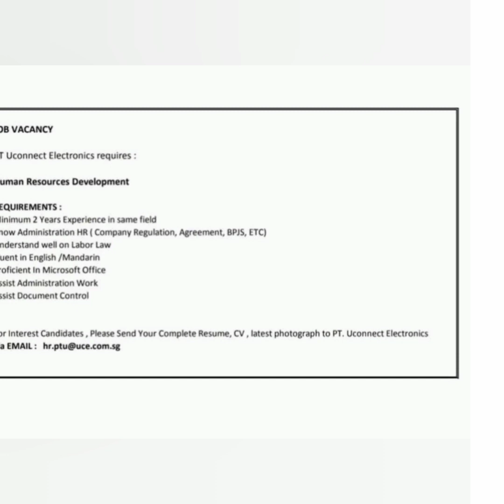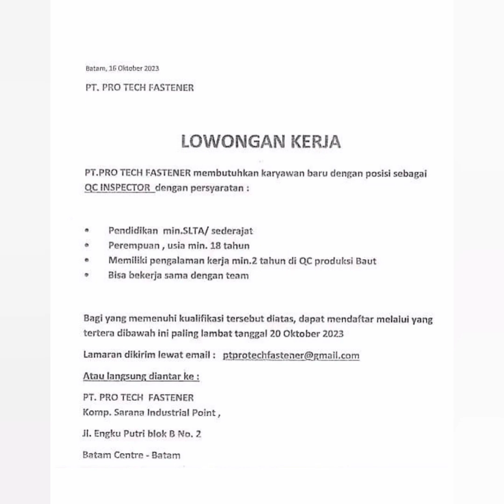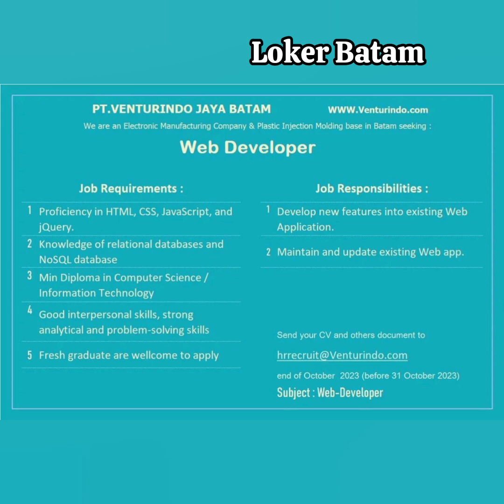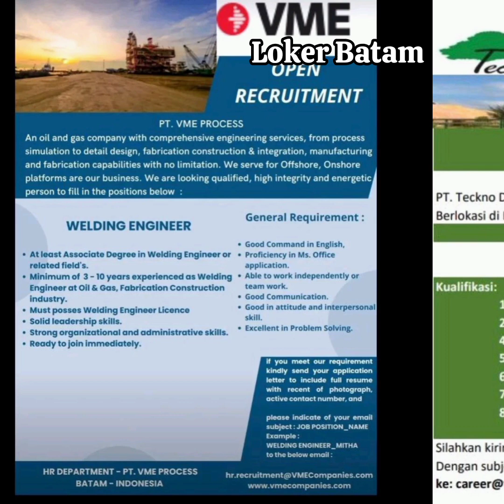Lowongan Kerja Batam PT. Team Metal Indonesia Loker Batam Hari Ini